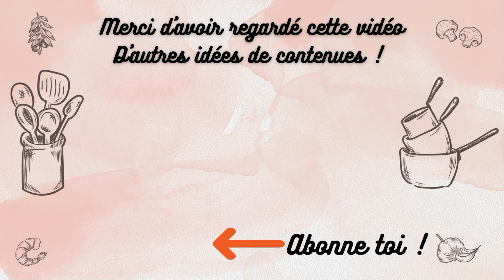3 recettes rapide pour l'été🥗🥙avec Thermomix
Dans cette vidéo vous découvrirez 3 recettes a faire sans cuissons, rapide pour l'été quand il fait chaud